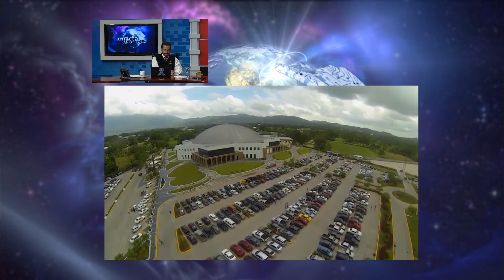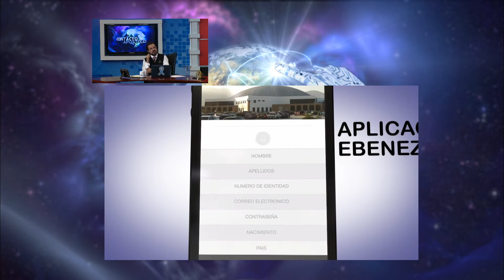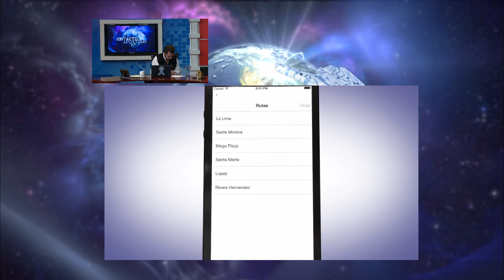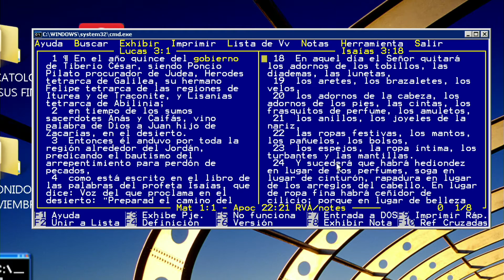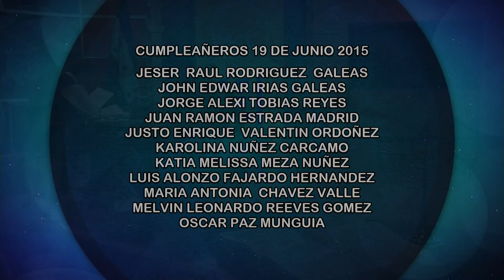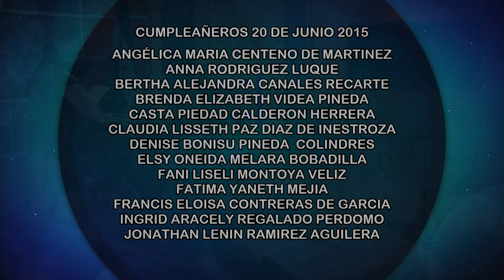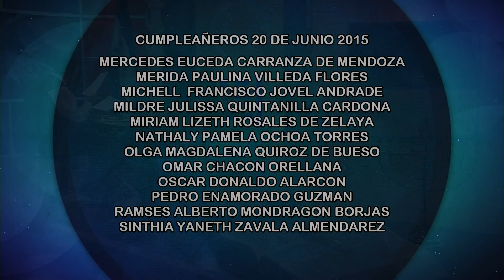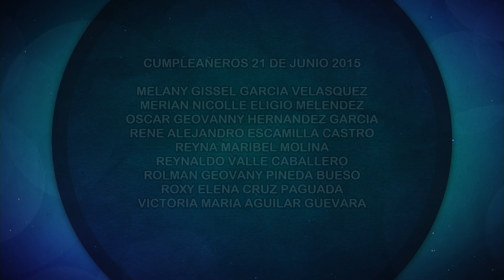Contacto Apostólico -viernes 19 de junio, 2015